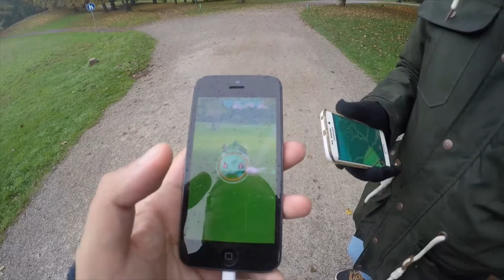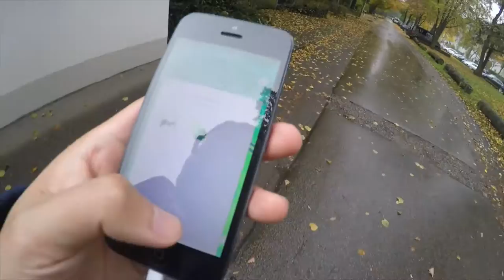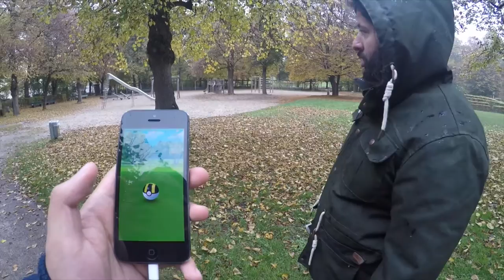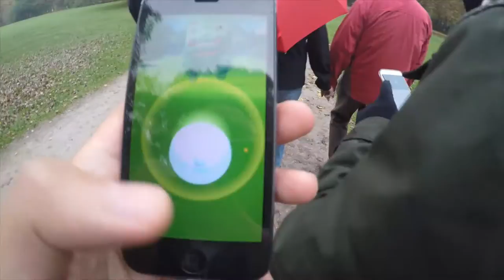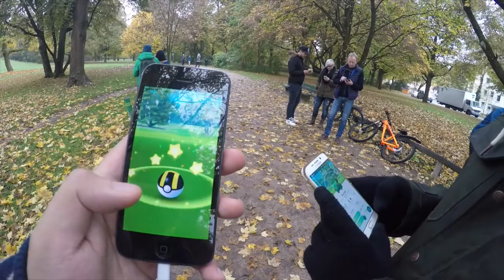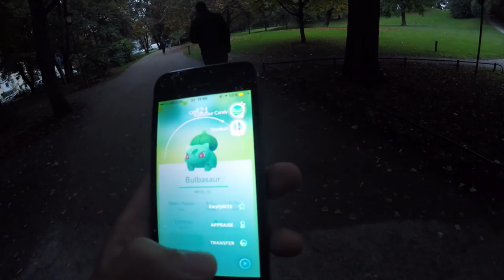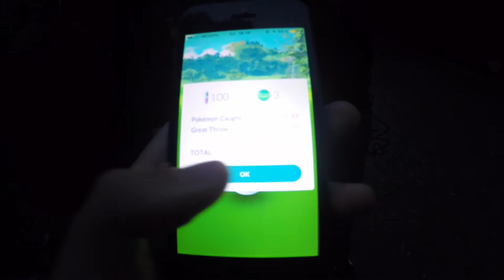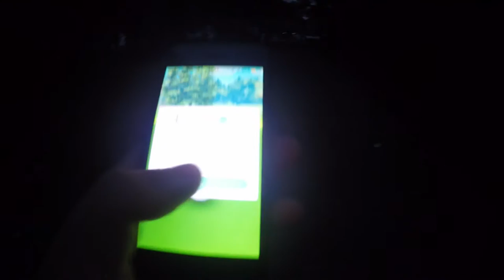Doppelte Bisasams im Luitpoldpark! Halloween Spezial Aktion#3 Pokemon Go! München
euda vierter Tag der Halloween Aktion
wir waren heute im Luitpoldpark und haben dort Bisasams gefarmt
wie findet ihr die Halloween Aktion?